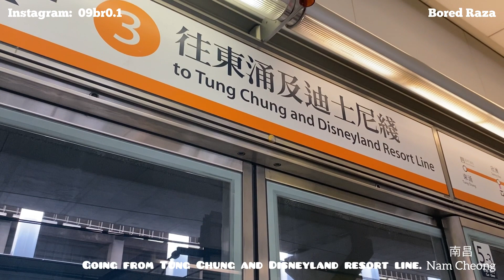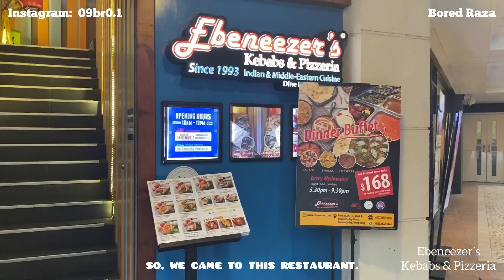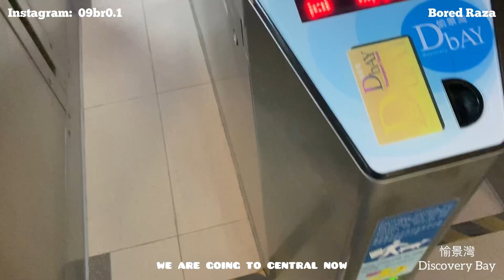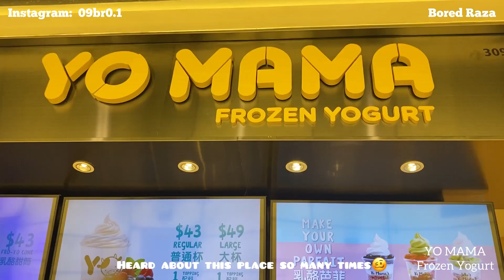【自助餐Vlog】 Ebeneezer's Kebabs & Pizzeria Dinner Buffet 🥘🩷 || buffet hk dinner [23]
As-salamu alaykum, Hello Everyone🪄🤍
This video is about Ebeneezer’s Kebabs & Pizzeria’s Dinner buffet. My family and I ate dinner buffet during Ramadan and I did upload a vlog during Ramadan but this vlog is a detailed Dinner Buffet Vlog🥘🤎
About Disneyland Vlog:
There is a lot going on with the editing of Disneyland(2023) vlog. As I mentioned last time, that the vlog of Disneyland would probably get delayed and yes it is getting delayed. I actually don’t want to edit Disneyland vlog right now as i have exams coming up and Disneyland vlog is too long so it would require a lot of effort and I want to give my 100% on that vlog. Also, I am  keeping that vlog as my most valuable vlog of 2023 so Far. And I think, Disneyland vlog will probably be out in late June or early July if I don’t make any new vlog, otherwise it will be delayed to December I guess😂😂 not sure🤷🏼‍♂️

[Music Used In the entire video]
Intro:
Musician: ASHUTOSH
Rest of the video:
Musician: ASHUTOSH
Musician: Jeff Kaale
Musician: ASHUTOSH
Musician: Jeff Kaale
Video: 12/04/2023
Upload: 13/05/2023